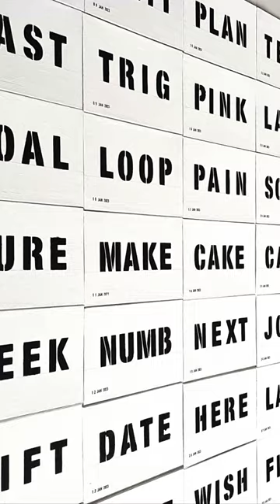Four letter words February 2023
A daily artwork comprising a painting of a four letter word, posted on Instagram. The word, with a brief comment is provoked by something seen, found or heard.